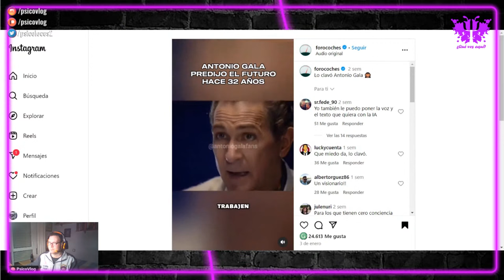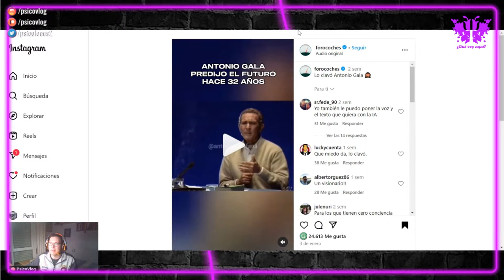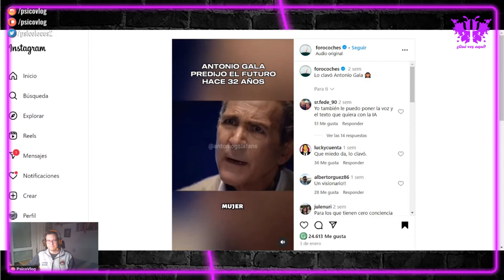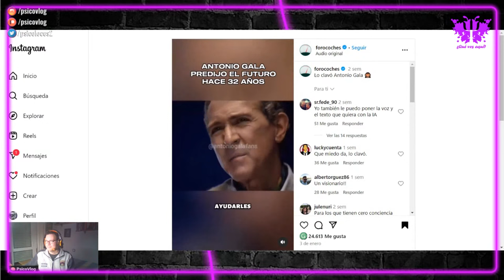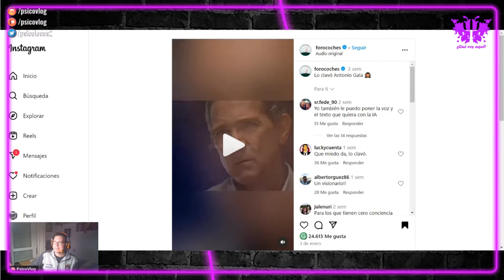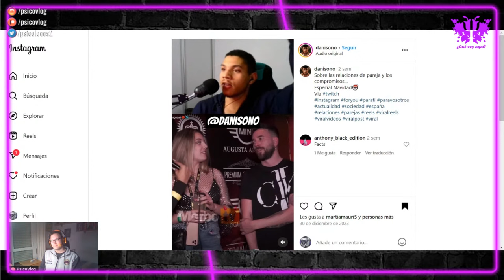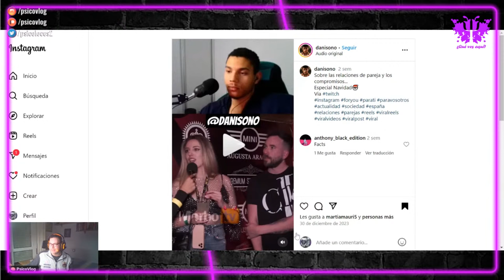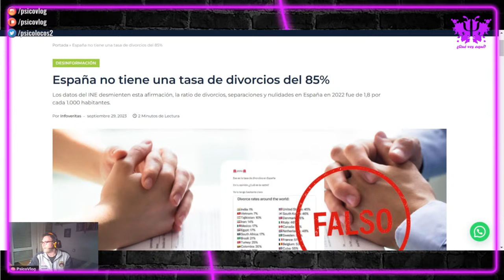🔴 Antonio Gala y el FUTURO, Divorcios en un 85%, CICATRICES y DISCRIMINACIÓN